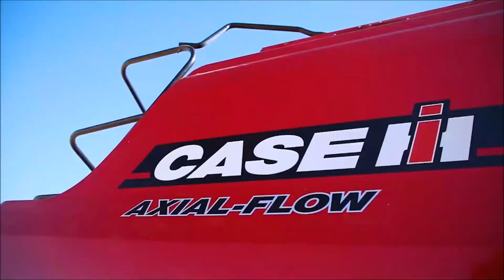Northmec | CASE IH 6140-stroper | Dale Bierman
Dale Bierman vertel ons meer oor die CASE IH 6140-stroper.